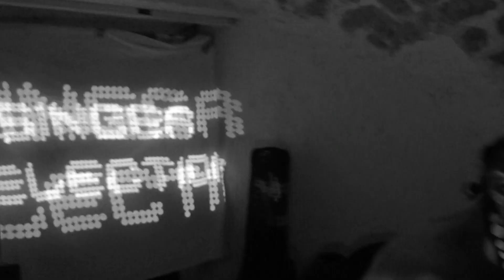Octopoulpe 23.04.2019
@ La Cantine De Belleville ,Paris
En veux-tu? En v'là